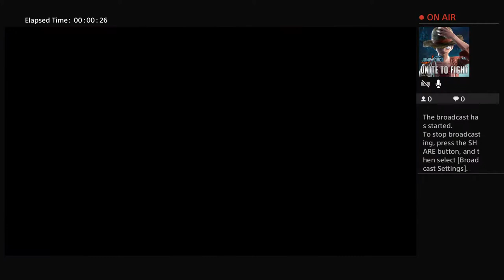APEXLIVE ORIA GAMING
playing ps4